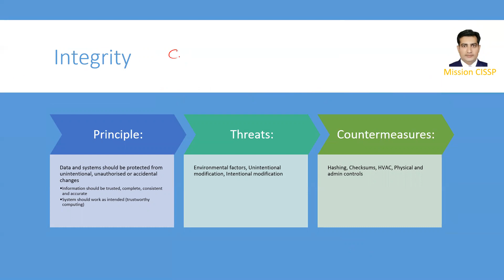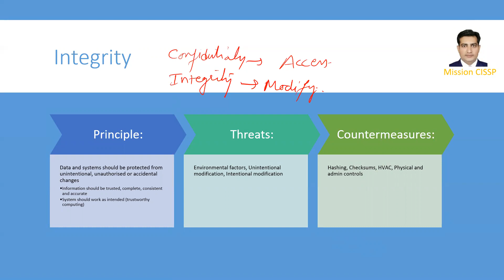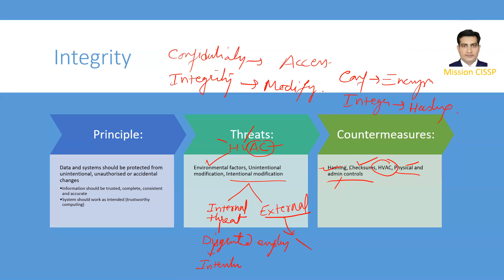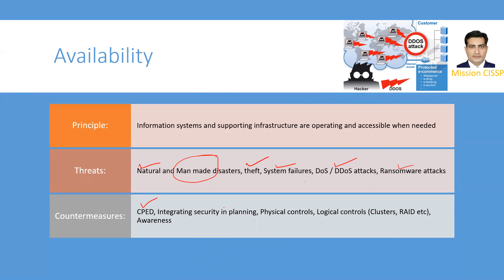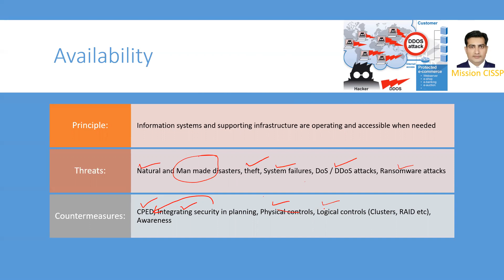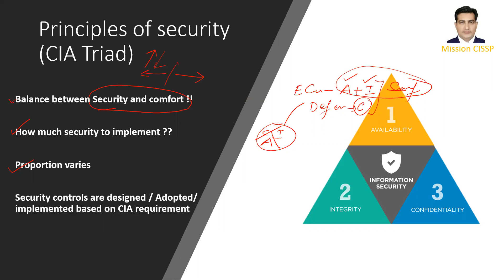CISSP Domain 1 - What is CIA Triad?